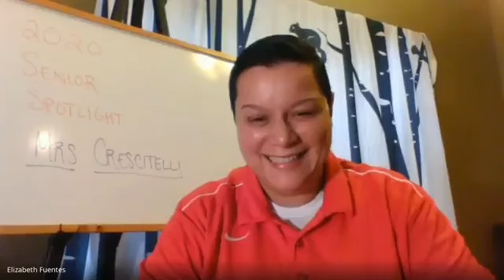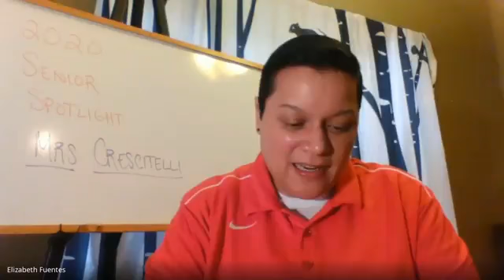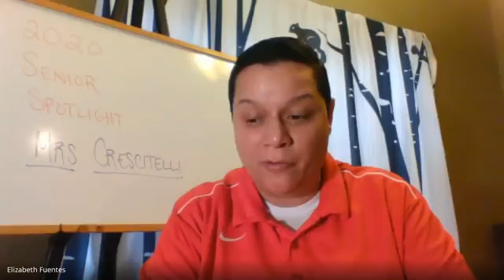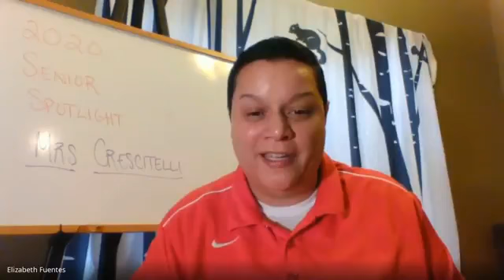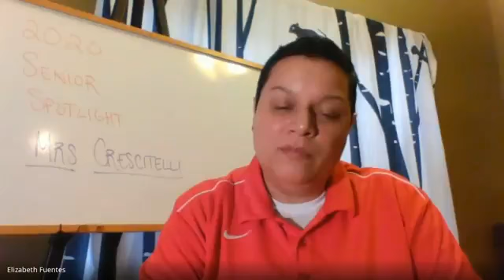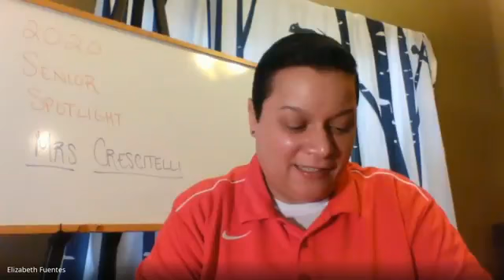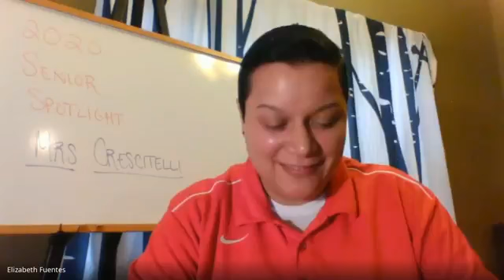Mrs. Maureen Crescitelli